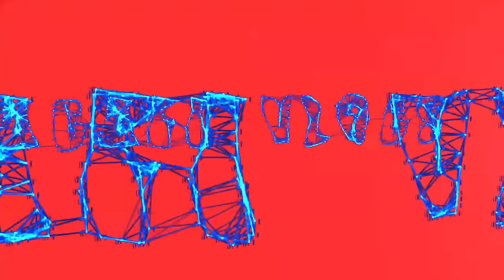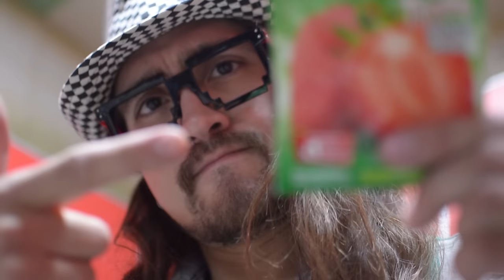Cocinafi: ¡Vodka con sandia!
Aprende a hacer una deliciosa bebida de vodka con sandia con poco presupuesto e ingredientes fáciles de conseguir. ¡No olviden comentar y compartir el video!

¿Gustas contactarme?